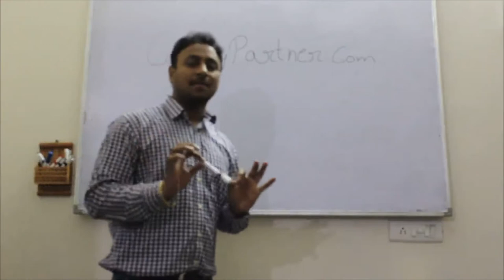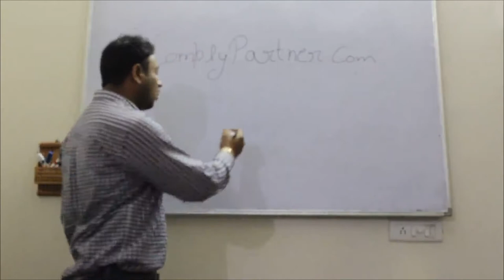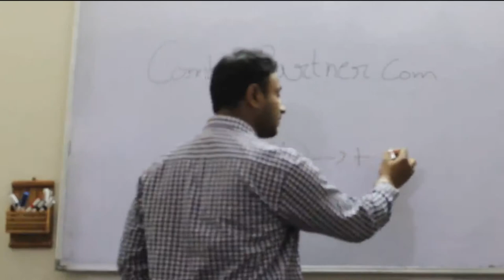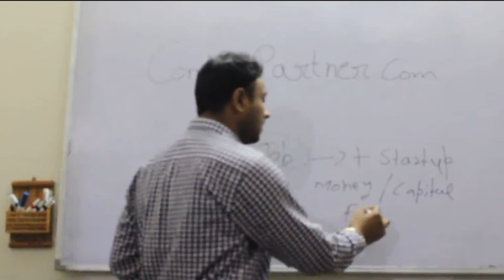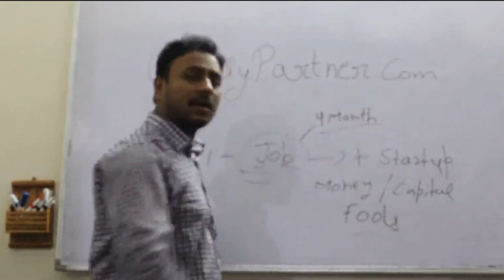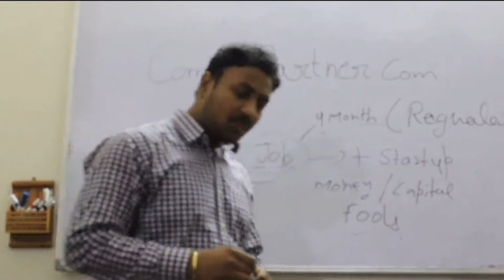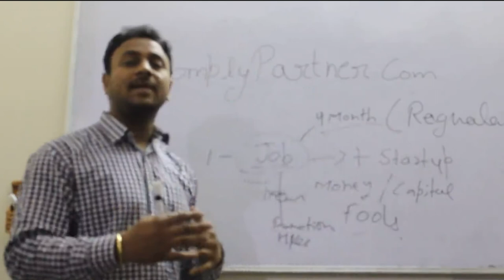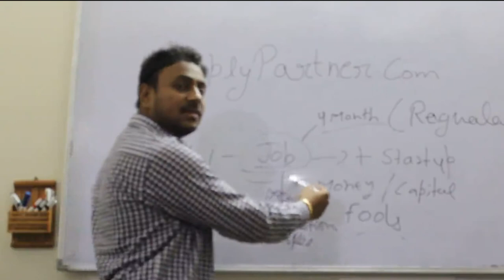How to plan for starting a Startup in India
Comply Partner : Trusted partner for all your compliances